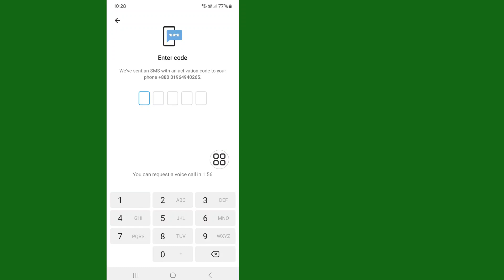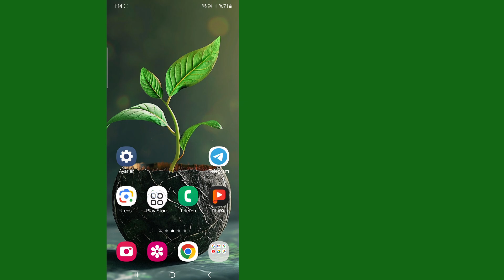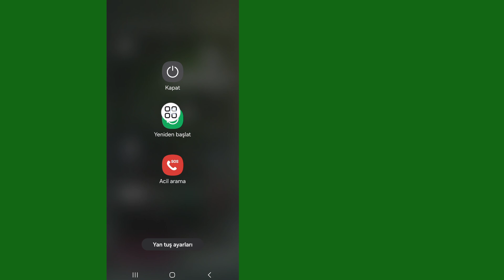[DÜZELTİLDİ] Android'de Telegram Doğrulama Kodu Göndermiyor Sorunu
Telegram Doğrulama Kodu Alınmadı Sorununu Düzeltmek İster misiniz? Bu Videoyu İzleyin ve Telegram Doğrulama Kodu Alınmadı Sorununu Nasıl Düzelteceğinizi Öğrenin. Bu Videoda | Telegram Kod Göndermiyor Sorununu Nasıl Düzelteceğinizi Göstereceğim. Telegram KOD Göndermiyor Sorunu Nasıl Düzeltilir (GÜNCELLEME 2024) | Telegram Doğrulama Kodu Sorunu.

Telegram Kod Göndermiyor Sorunu Nasıl Düzeltilir
Telegram Doğrulama Kodu Alınmadı Sorunu Nasıl Düzeltilir
Telegram Kodu Gelmiyor Sorunu Nasıl Düzeltilir